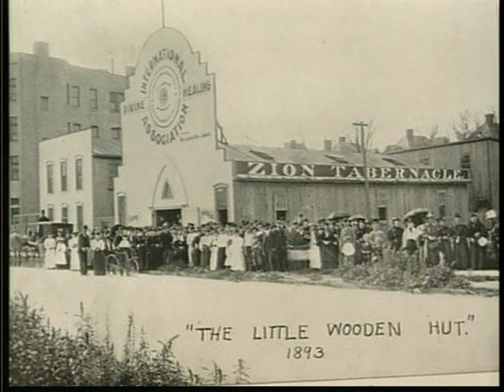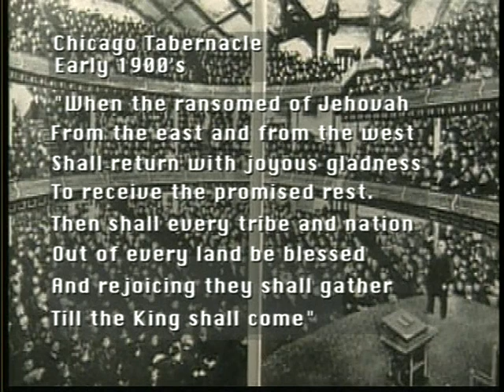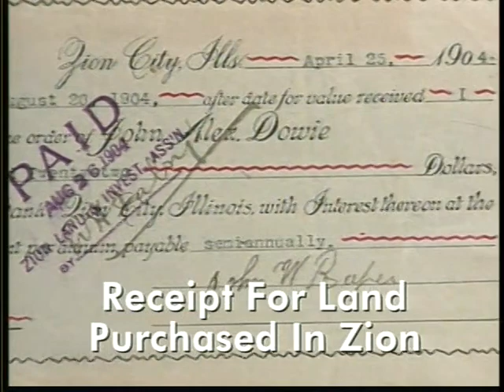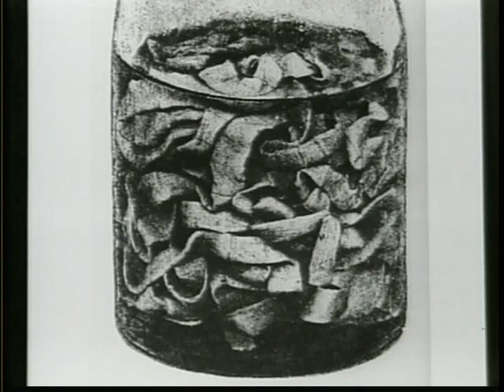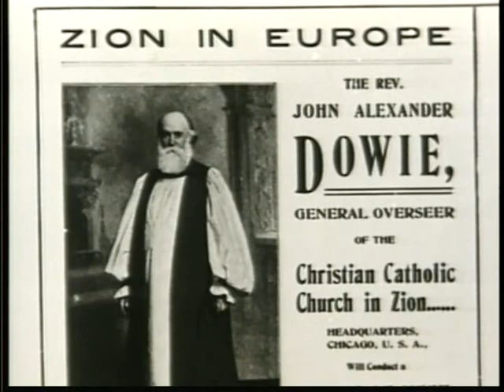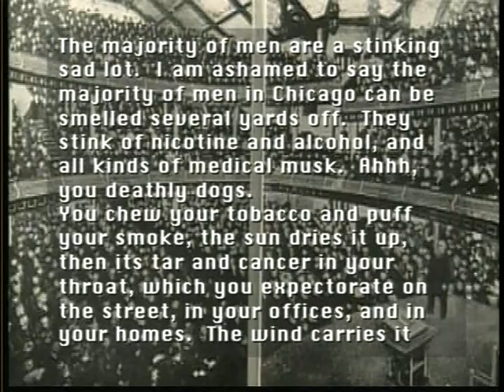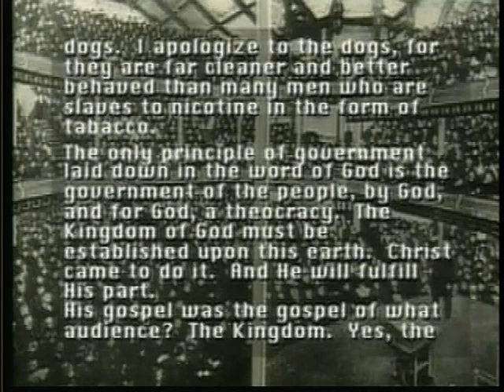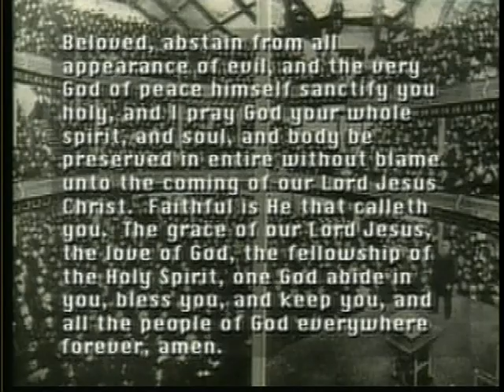Vol.01 Gods Generals: John Alexander Dowie